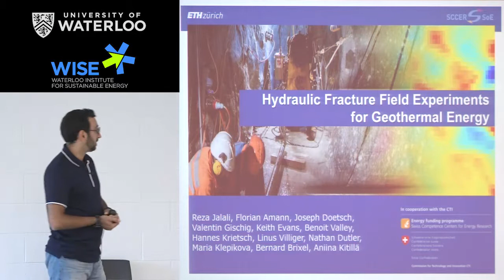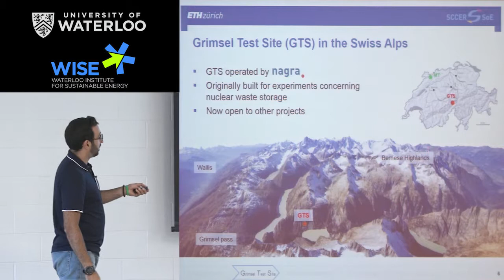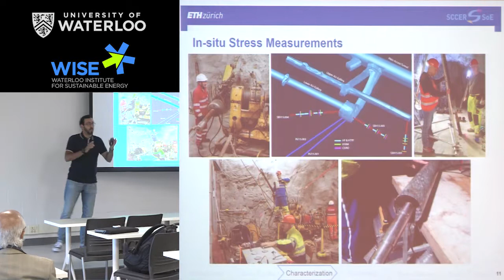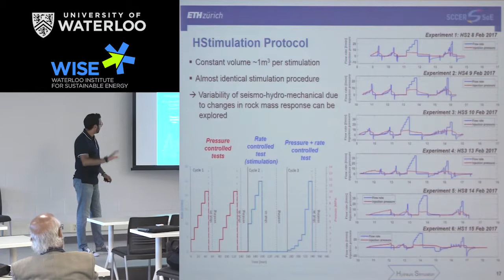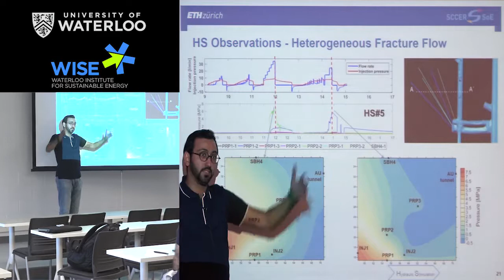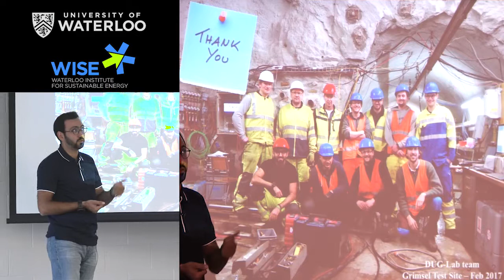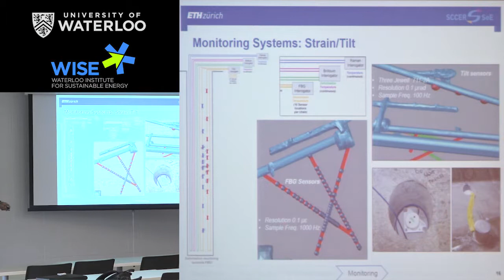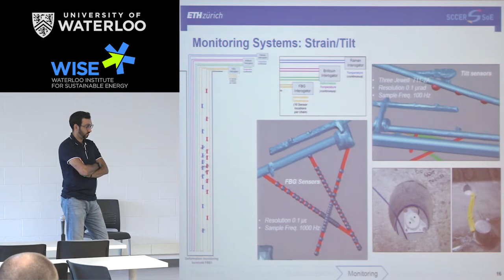MohammadReza Jalali - WISE Lecture Series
Hydraulic Fracture Field Experiments for Geothermal Energy

Dr. MohammadReza Jalali, Lecturer & Researcher, Swiss Federal Institute of Technology (ETH)

ABSTRACT

The Swiss government has decided to phase out nuclear power production by 2034 and transition to electricity production by alternatives such as hydro-power plants and enhanced geothermal systems (EGS). In this context, the newly-founded Swiss Competence Center for Energy Research – Supply of Electricity (SCCER-SoE) is conducting various types of research and development. As a part of the ongoing research, a hydraulic stimulation experiment, called In-situ Stimulation and Circulation (ISC), has been initiated at the Grimsel Test Site (GTS). The main objectives of this experiment are to study and explore

Fundamental process involved during large volume fluid injection at high pressure to create an efficient and sustainable heat exchanger in hot reservoirs at depth below 3 km.
Spatio-temporal characterization of induced seismicity such as relative size distribution, stress drop, the relevance of static and dynamic stress transfer as fault reactivation mechanisms, and the decay rate of seismic activity.
Various injection protocols with the potential to mitigate seismicity through maintaining event magnitude below an acceptable threshold.
Novel monitoring and imaging techniques for pressure, temperature, stress, strain and displacement as well as geophysical methods such as ground penetration radar (GPR), passive and active seismic.
            The ISC experiment is split into four phases, pre-stimulation, stimulation, post-stimulation and circulation phases; each phase includes planning and performing of intense field investigation followed by data analysis that guides design of the subsequent phase.

             The ISC experiment is designed such that stimulation processes, i.e. shear dilatancy, seismic and aseismic slip front propagation, and the resulting enhancement of the fracture conductivity, are recorded in a unique interdisciplinary dataset. The data will include information on THM coupled processes and induced seismicity that could not be obtained from stimulation experiments in deep reservoirs typically targeted for EGS. This dataset also allows us to address the objectives as well as validation and verification of the existing THM and induced seismicity models.